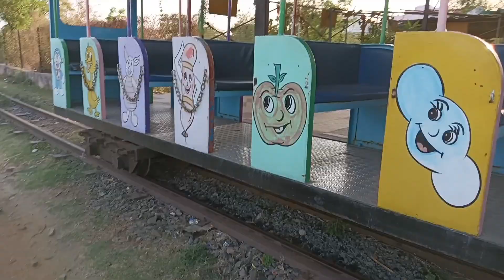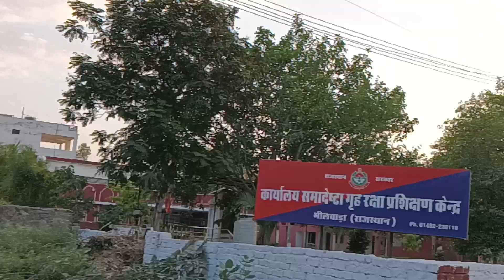Love garden bhilwara New vlog guys 😀